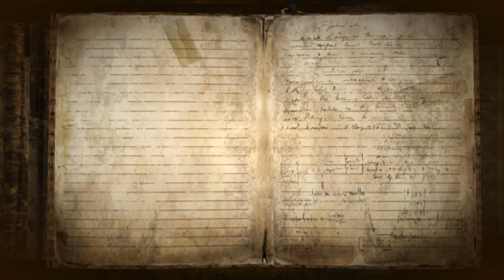● Bayonetta - "Nahá a nebezpečná" - #2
Bayonetta je podle mě fakt povedená japonská rubačka se svým typickým stylem, který pohladí vaše perverzní já. A jako vždy.. ENJOY!